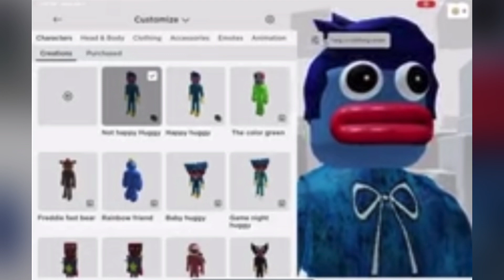boyonocerus if he had roblox😱😱😱🤯🤯🤯!11!!1